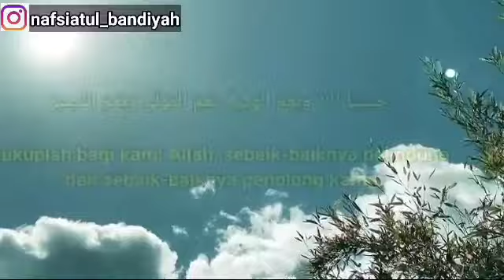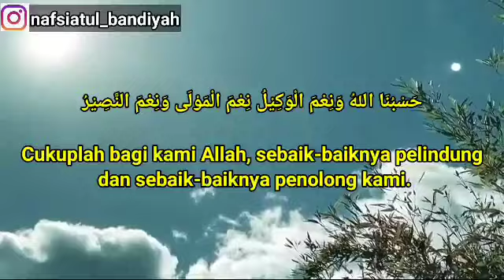200 x Hasbunallah wanikmal wakil nikmal maula wanikman nasir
حَسْبُنَا اللهُ وَنِعْمَ الْوَكِيْلُ نِعْمَ الْمَوْلَى وَنِعْمَ النَّصِيْرُ

Artinya : Cukuplah bagi kami Allah, sebaik-baiknya pelindung dan sebaik-baiknya penolong kami